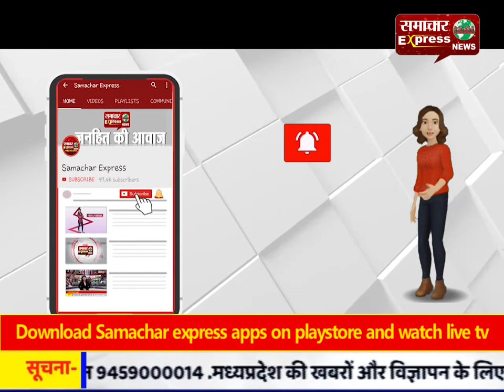मथुरा में खाकी पर फिर उठे सवाल, बेवजह घर में घुसकर मारपीट करने का आरोप